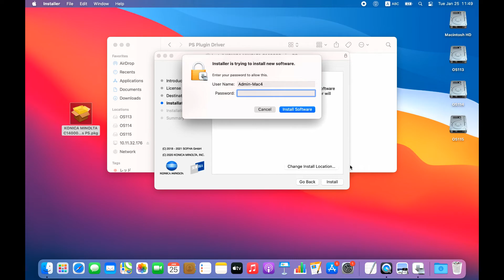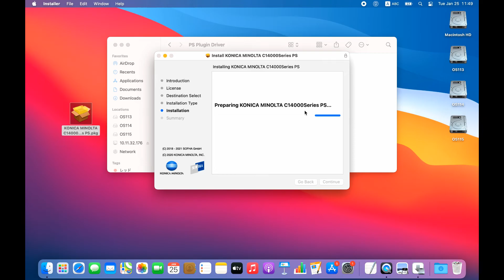No.03A-020 Installing Printer Driver(Mac)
This video explains how to install the PS plugin driver on Mac OS.